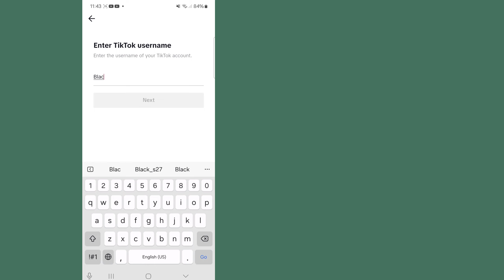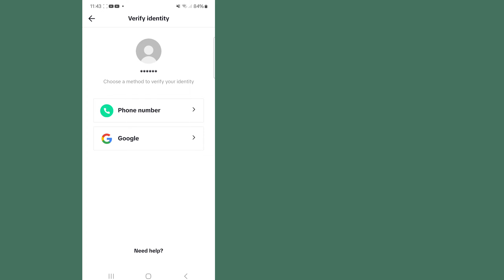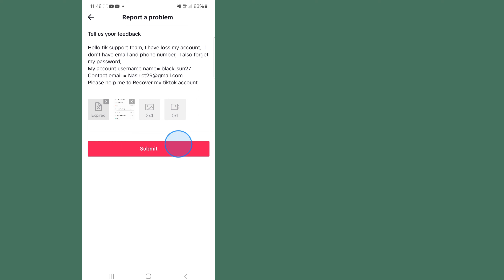วิธีการกู้คืนบัญชี Tiktok โดยไม่มีอีเมลและหมายเลขโทรศัพท์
ต้องการกู้คืนบัญชี TikTok ของคุณแม้ว่าคุณจะจำอีเมลหรือหมายเลขโทรศัพท์ไม่ได้ใช่ไหม

     มีสองวิธีง่ายๆ ที่คุณสามารถลองกู้คืน TikTok ของคุณได้

     วิธีที่หนึ่งใช้แอพ TikTok และกดเครื่องหมายคำถามบนหน้าแรกของ TikTok
     เลือกเข้าสู่ระบบและปฏิบัติตามคำแนะนำบนหน้าจอ

     คุณต้องบอก TikTok ว่าเกิดอะไรขึ้นกับบัญชีของคุณ และคุณต้องการกู้คืนบัญชี